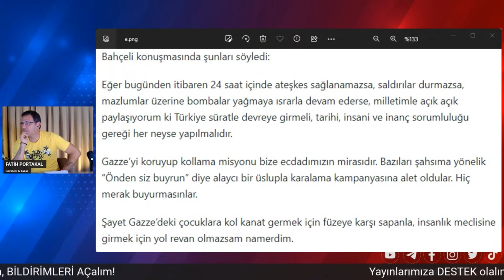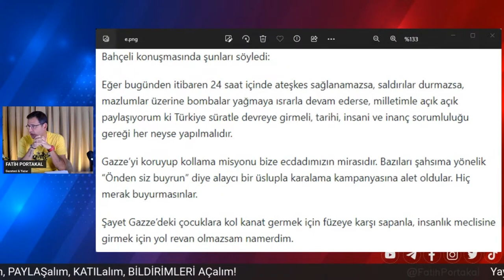KISA KISA… TARKAN’DAN 100.YIL MARŞI, PUTİN KALP KRİZİ, TÜRK DOKTORLAR KANSERİN AŞISINI MI BULDULAR?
Gündemdeki haber başlıklarını kısa kısa notlarla değerlendiren Fatih Portakal'ın bugünkü gündeminde, Putin'in kalp krizi geçirdiği iddiası. Tarkan'ın 100. marşı haberi, Türk doktorların kanser aşısı bulduğu haberi gibi gündemin önemli başlıkları vardı. Tüm bu haberlerle ilgili detaylar Fatih Portakal ile Sözün Özün'de!

"KISA KISA… Hatay Aşılanma %50 Azaldı!  HDP Milletvekili Gözaltına Alındı!

 "KISA KISA… Hatay Aşılanma %50 Azaldı!  HDP Milletvekili Gözaltına Alındı! " videomuz ilginizi çektiyse göz atmak isteyebileceğiniz diğer içeriklerimiz: